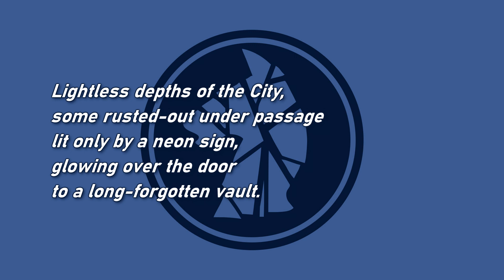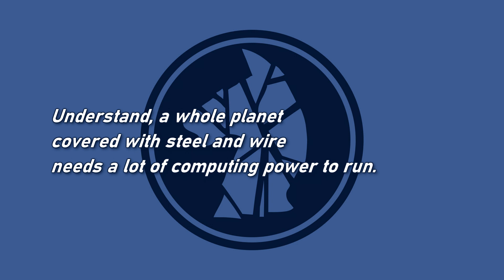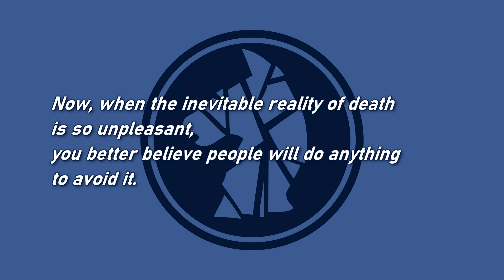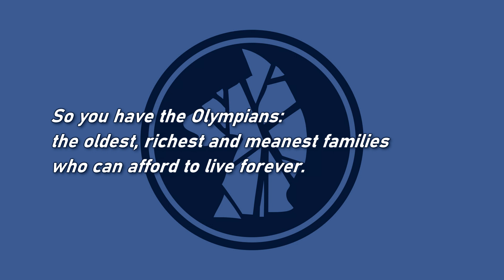The Mechanisms - Ulysses Dies At Dawn - 3 - 'Olympians' (Lyrics)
Characters:
The Narrator - Jonny D'Ville
Heracles - Marius von Raum
Orpheus - Toy Soldier
Oedipus - Gunpowder Tim
Ariadne - Raphaella La Cognizi